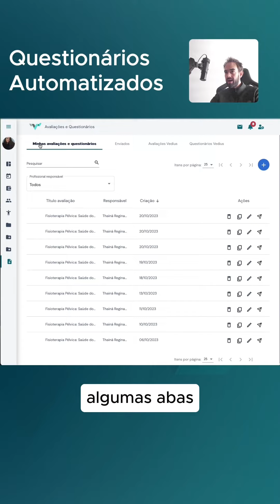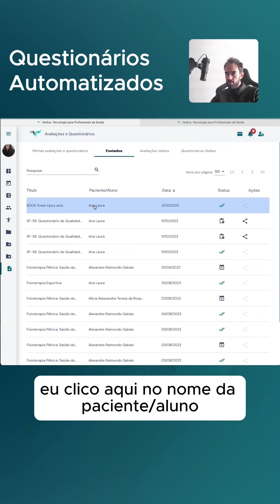Questionários Automáticos para Fisioterapia!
💪💻 Vedius - Facilite sua vida! Organize o seu dia com a ferramenta favorita dos profissionais da saúde do Brasil!

🧠 Descubra uma solução inovadora que vai revolucionar a forma como você trabalha na área da saúde! Com a Vedius, você terá acesso a uma plataforma completa, repleta de recursos inteligentes para aprimorar sua rotina profissional e deixar a sua vida mais fácil. 💡✨

🎯 Nossa missão é simplificar e potencializar seu trabalho, oferecendo uma variedade de mais de 10.000 exercícios criados por especialistas, permitindo que você trate seus pacientes com eficácia e excelência. 🏋️‍♀️🔬

🗓💬 Além disso, a Vedius conta com uma agenda inteligente integrada, facilitando o gerenciamento de seus atendimentos e a comunicação com seus pacientes. Tudo isso, com a praticidade de uma interface intuitiva e amigável.

✨ Aproveite essa oportunidade e faça parte da comunidade Vedius! Já são milhares de Profissionais da Saúde dentro do nosso sistema. Clique  no link acima para se inscrever e elevar sua prática de saúde a um novo nível. 💥💼